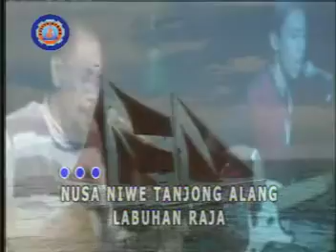Corr Tetelepta Nusa Niwe